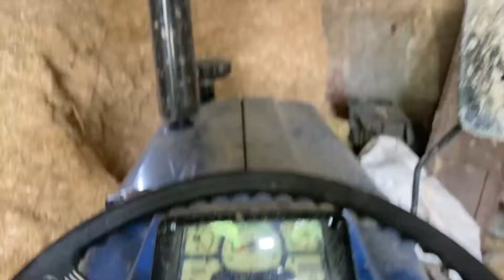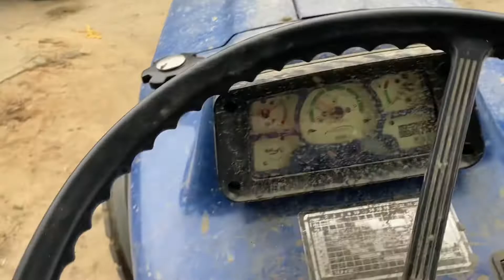Waxpol car washer // tractor 🚜 washing on battery spray pump //